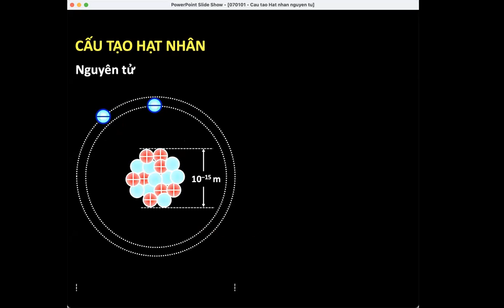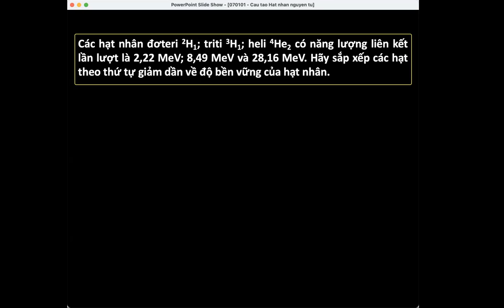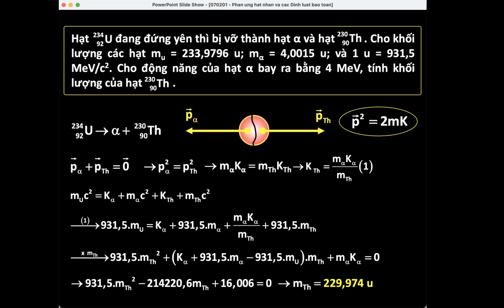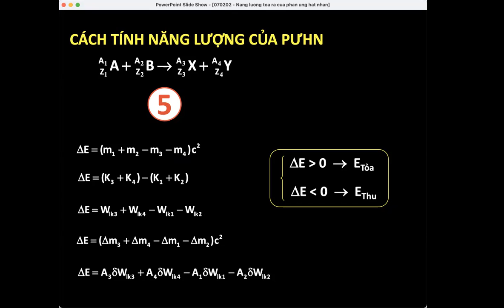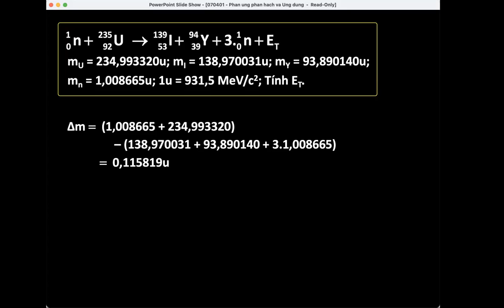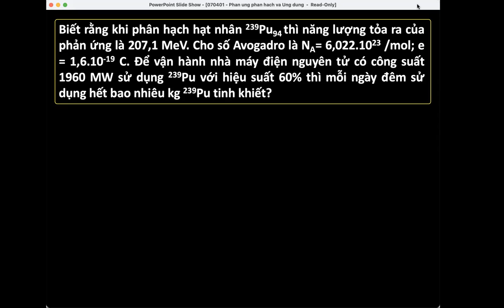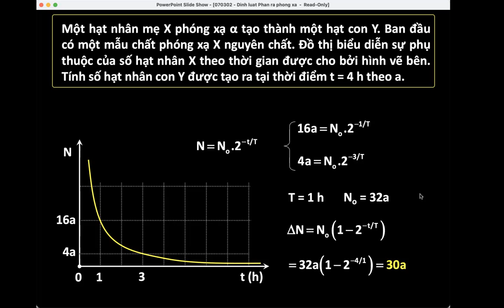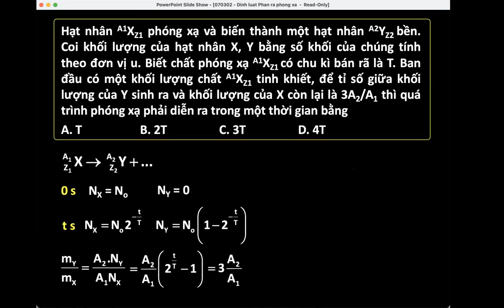Tổng ôn Vật lý hạt nhân | Vật lý 12 | Thầy Trần Đức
💥 Số điện thoại - Zalo: 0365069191
*Địa chỉ học offline: 47 Nguyễn Tuân hoặc 33 Phúc Diễn - Hà Nội
*Thầy Trần Đức
+ Giáo viên luyện thi Vật lý hàng đầu tại Hà Nội
+ Giáo viên được hàng ngàn học sinh theo học mỗi năm tại Hocmai.vn - Website học trực tuyến tốt nhất Việt Nam
🎁🎁THẦY TRẦN ĐỨC CAM KẾT VỚI HỌC SINH
✔️ Chắc chắn Hiểu bài + Tiến Bộ
✔️ 90% học sinh theo học có điểm số cao hơn mong muốn
✔️ Chắc chắn Đỗ Đại Học với điểm Lý cao khi theo học nghiêm túc
✔️ Được nhận sự hỗ trợ học tập chưa nơi học thêm nào có
✔️ Môi trường học tập chuyên nghiệp từ cơ sở vật chất đến chất lượng giảng dạy đều tốt nhất
✔️ Kèm riêng phần kiến thức bị hổng trước đó.
✔️Yêu quý, hết mình vì học sinh